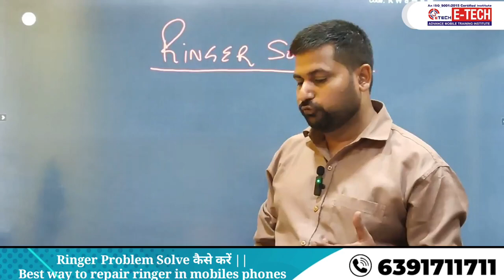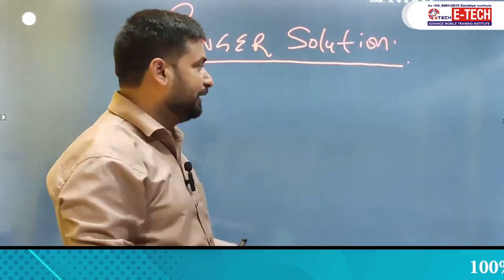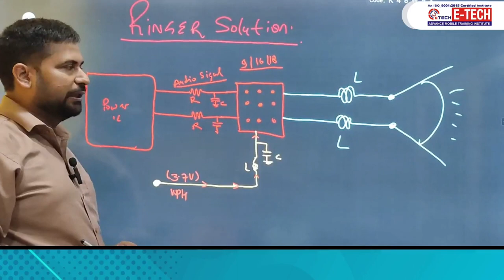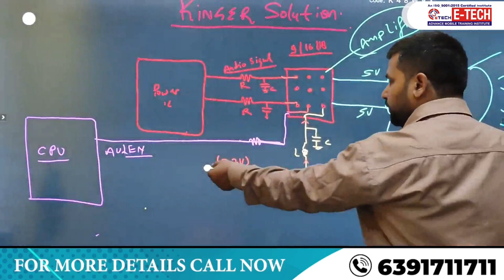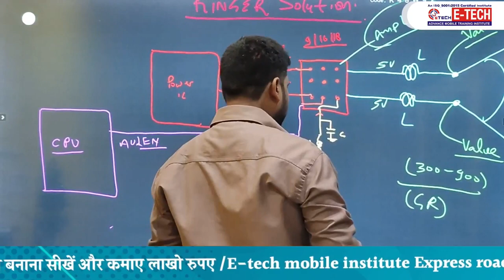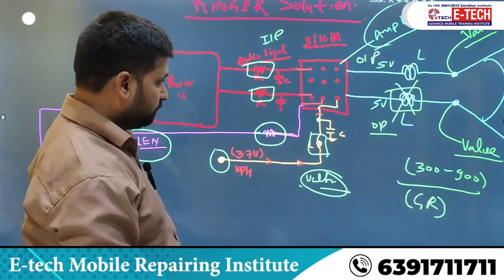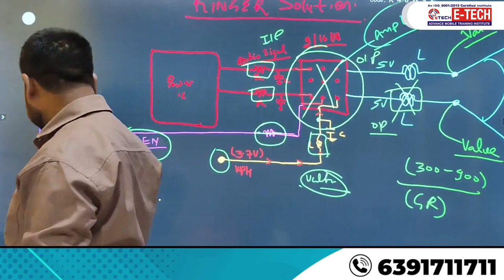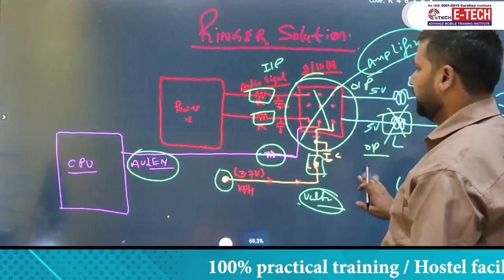Ringer Problem Solve कैसे करें || Best way to repair ringer in mobiles phones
00:00 किसी भी मोबाइल फ़ोन की Ringer प्रॉब्लम को रिपेयर कैसे करेंगे ?
04:20 Ringer प्रॉब्लम की टेस्टिंग कैसे करेंगे ?
06:16 Ringer IC को Diagram के माध्यम से समझे
10:20 GR Value चेक कर के क्या पता लगाया जा सकता हैं ?
16:13 Motherboard में लगे Ringer IC को कैसे चेक करेंगे ?
19:13 क्या In Put, Out Put & Volatage से Ringer का ख़राब होना पता लगाया जा सकता हैं ?

12- मोबाइल फोन में Coil को कैसे पहचाने और इसका क्या कार्य हैं और work कैसे करती हैं

13-मोबाइल में कौन -कौन से कंपोनेंट्स लगे होते है || विस्तार से जानने के लिए वीडियो देखें

14-जानिए सब कुछ Hot Gun Machine के बारे में | Hot Gun मशीन को कैसे यूज़ करें

15-Mobile Repairing के लिए जरूरी tool's | मोबाइल repairing करने के लिए क्या क्या सामान होना चाहिए

WE PROVIDE :

1. HARDWARE & SOFTWARE COMPLETE THE COURSE
2. TOOLS FREE
3. I CARD
4. LIFETIME SUPPORT
5.ISO CERTIFICATE
6.75% PRACTICAL TRAINING
7. ON MOBILE PHONE REPAIR TRAINING
8.17 YEAR'S EXPERIENCE TRAINING
9.MOBILE PHONE SHOP KO RUN KARNE KI TRAINING
10. FRESHER STUDENT KI SPECIAL TRAINING
11. EXPERIENCE STUDENT KO SPECIALIST KARNA
12. EMMC LEVAL TRAINING
13.MARKET SE AANE WALE PHONE KO
14. TREND STUDENT SE REPAIRING
15.8 HOURS CLASS
16. BASIC TO ADVANCE  TRAINING
17.HOSTAL SUVIDHA FREE
18. JOB & BUSINESS SUPPORT
19. STUDENT-FRIENDLY BEHAVIOR